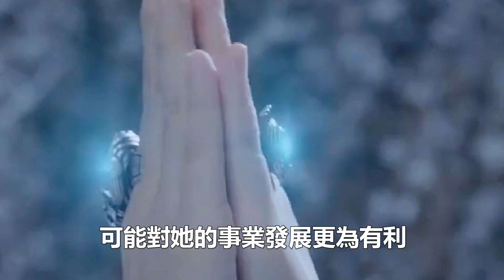鏡雙城大結局：八位女性，如意汀是臥底，白瓔飛升解脫？瀟幽皇可恨!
鏡雙城#蘇摹#白櫻#真嵐#李易峰#陳鈺琪#